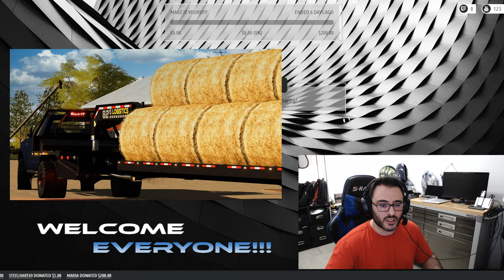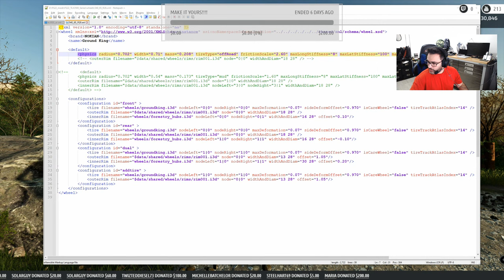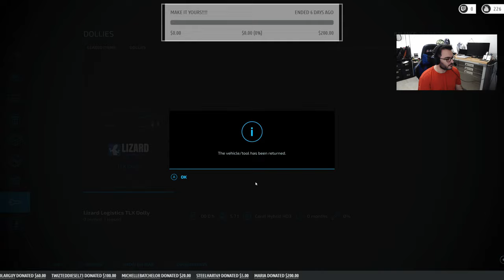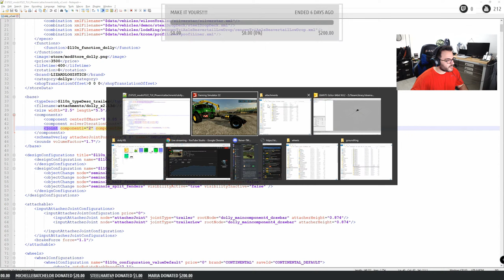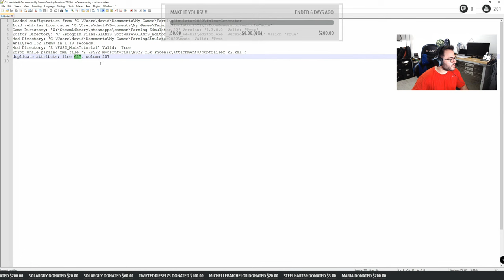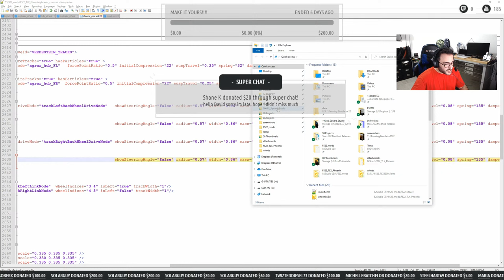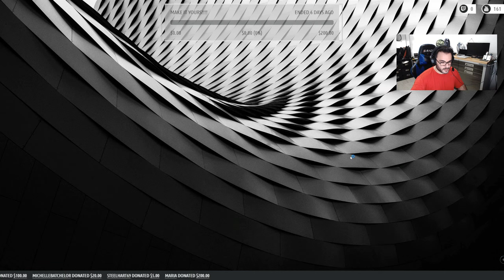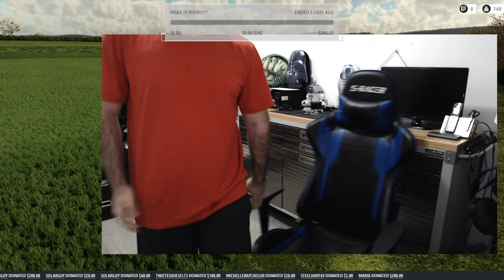LIVE Modding - TLX3500 TIME! | PHOENIX Issues Recap | 82's FARMS CROSSPLAY! | FS22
Hello hello!

The update for the TLX2020 is coming with the first winter element included, the TLX Snow Plow but the 3500 is also coming and he might need some preparation too plus... IT'S SUNDAY! Today we will be playing on the server, doing the raffle for the guests and checking how can I break it!

In today's agenda:
- TLX3500 FS222
- TLX Phoenix Issues Recap
- 82's Farms CROSSPLAY Server

Key moments to review:
0:00 Start of the stream

Join us and participate on all that!!! Superduels, Active VC... don't miss it!

Rent your DEDICATED SERVER for FS 22 HERE!!!